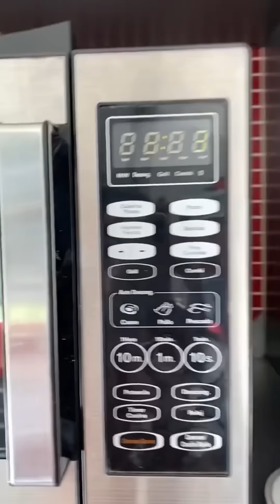No creas esta MENTIRA